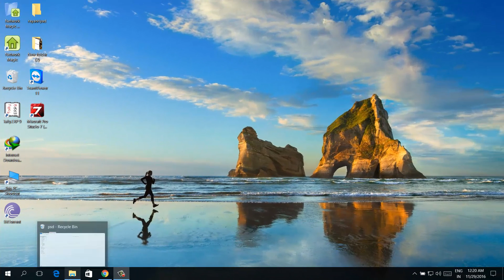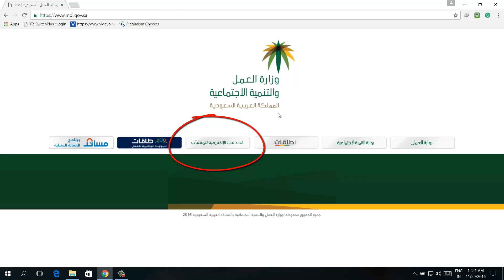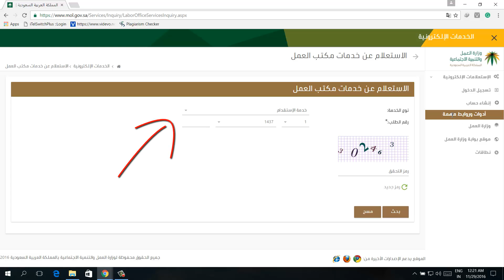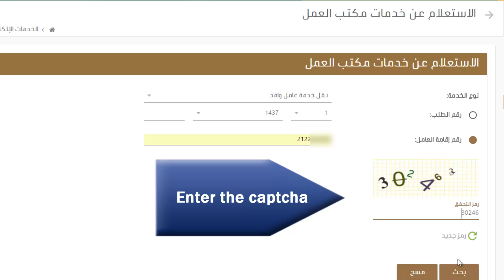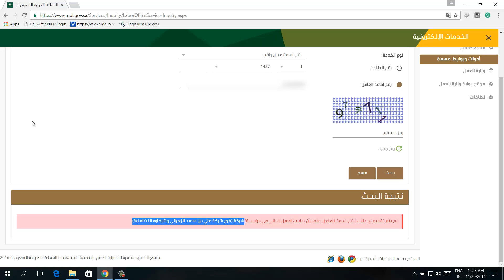How to find sponsor name كيفية العثور على اسم الكفيل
you can easily find out your current sponsor name and information from the ministry of labor KSA.
يمكنك أن تجد ياسلي اسمك الكفيل الحالي ومعلومات من وزارة في المملكة العربية السعودية العمل.